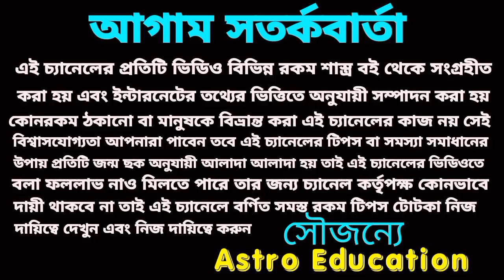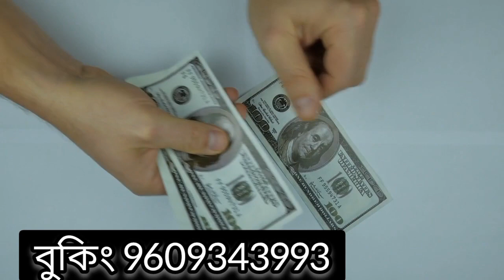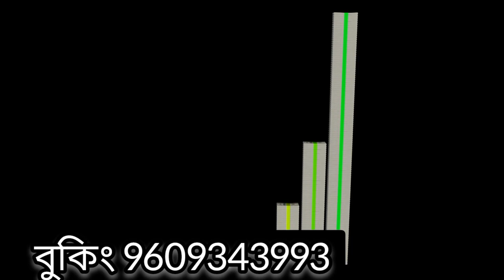30 May 2022 এই 5 টি রাশির 100% মহা প্রাপ্তি ঘটতে চলেছে!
30 May 2022 5 রাশির প্রবল প্রাপ্তি ঠিক এই সময়।